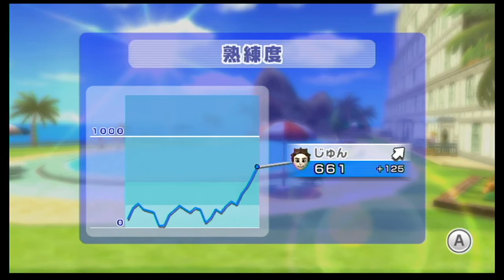[Wii Sports Resort]Wiiスポーツリゾートのピンポン!この星で一等賞になるんだ、卓球で。第5回。～Play Tabletennis～ ドライブが打てるようになりたい。